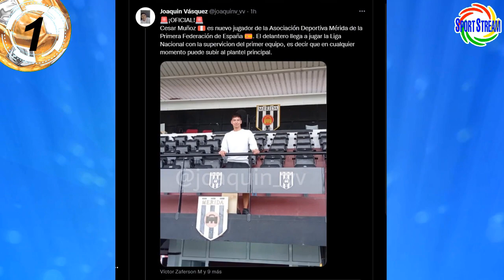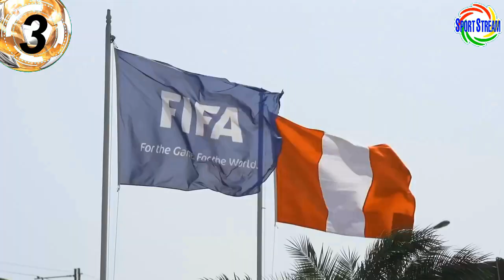ARÓN SANCHEZ a ALIANZA? LIGA 1 por TIK TOK? FPF DEJA a CLUBES! JOVENES PERUANOS EXTERIOR! COPA PERÚ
Te traemos la información de Arón Sánchez a Alianza Lima?, se transmitirá la Liga 1 Betsson por Tik Tok?, FPF deja solos a los clubes ante posible demanda millonaria del consorcio de GolPerú, novedades con los jóvenes futbolistas peruanos en el exterior, resumen de los partidos de ida por los 16vos de final de la Copa Perú 2022 y otras noticias del futbol peruano en titulares.